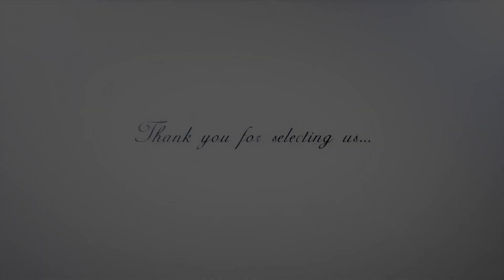Dasma Shqiptare ( Muhamed & Vanesa ) Nikon Production